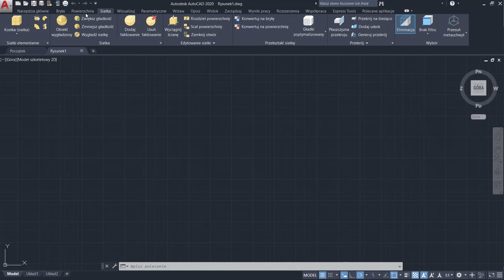AutoCAD 2020. Poznaj świat 3d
AutoCAD, program stworzony przez firmę Autodesk, to potężne narzędzie wspomagające pracę projektanta, wykorzystywane w większości pracowni projektowych na świecie. Architekci, konstruktorzy, mechanicy, elektronicy - dla wielu z nich AutoCAD jest podstawowym, a często wręcz jedynym programem, z którego korzystają. Wysoka funkcjonalność, otwarta architektura umożliwiająca tworzenie dostosowanych do potrzeb użytkownika nakładek, przejrzysty interfejs użytkownika - to elementy, które zapewniły AutoCAD-owi rynkowy sukces i wieloletnią dominację wśród programów służących komputerowemu wspomaganiu projektowania. Wielu użytkowników zatrzymuje się jednak na etapie sprawnego rysowania i edycji elementów, tymczasem AutoCAD jest potężnym narzędziem pozwalającym wykorzystywać wiele wysoko zaawansowanych funkcji mogących zoptymalizować pracę projektanta, takich jak choćby tworzenie trójwymiarowego odwzorowania obiektów. AutoCAD 2020. Kurs video. Poznaj świat 3d jest skierowany do osób, które mają już za sobą podstawowe szkolenie z obsługi programu i chciałyby poznać zaawansowane metody edycji - zwłaszcza że prezentacja graficzna jest ważnym elementem projektu.

Żądny wiedzy?